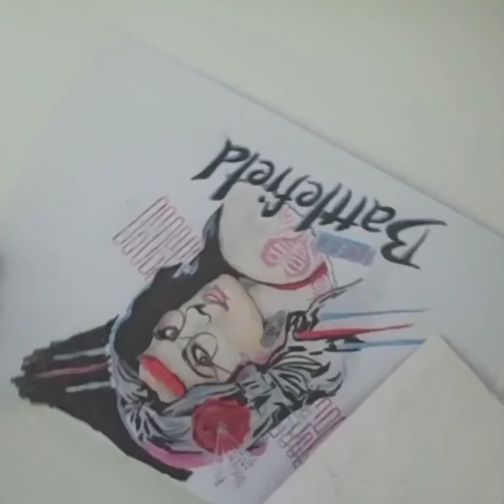Renkli Karakter Çizimi - Ressam Serkan KAYA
Karakalem Sanat Eserleri
Ressam : Serkan KAYA

Çalışmalarımı Arkadaşlarınızla Paylaşarak Beğeni ve Yorumlarınızla Daha Çok İzlenmesini Sağlarsanız Çok Sevinirim.

 You can support financially by pressing the thanks button under the video.

TEŞEKKÜR EDERİM.  🙏🙏
  Videonun altındaki teşekkür butonuna basarak maddi olarak destek olabilirsiniz.